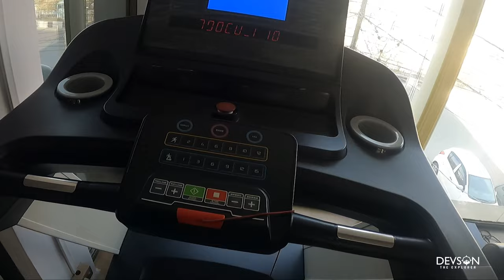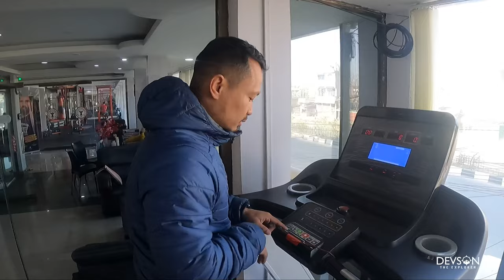30 DAYS GYM WORKOUT PLAN FOR BEGINNERS || FITNESS & BODYBUILDING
GYM CHART-1/ BEGINNERS WORKOUT
1.15 MINUTES WARM UPS & STRETCHING
2.BARBELL FRONT PRESS- 10 X 3
3.BARBELL BENCH PRESS-10 X 3
4.BARBELL INCLINE PRESS-10 X 3
5.DUMBBELL BENCH FLY- 10 X 3
6.BARBELL ROWING -10 X 3
7.BARBELL CURL -10 X 3
8.BARBELL TRICEP EXTENTION - 10 X 3
9.ABS CRUNCHES - 15 X 3